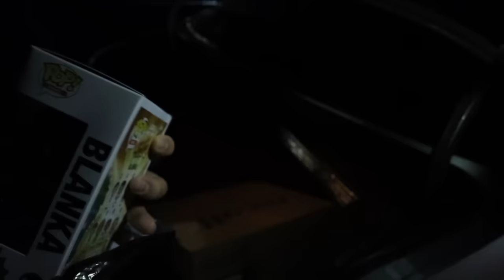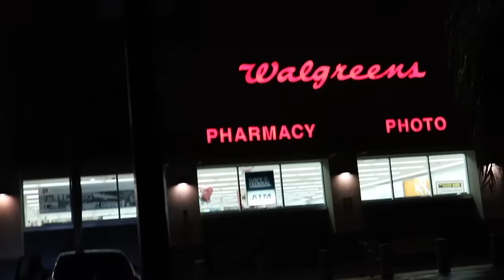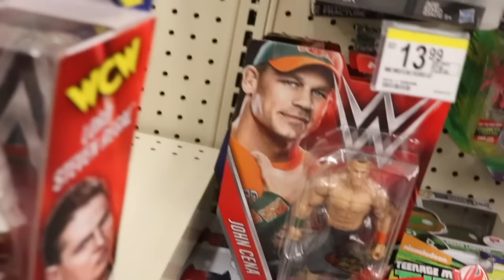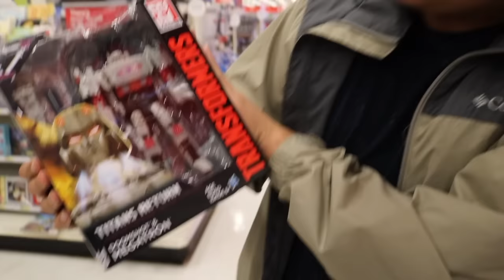Toy Hunting for New Marvel Legends lol! Meeting up with Local Hunters!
Hey guys! This is one of my favorites I have made.